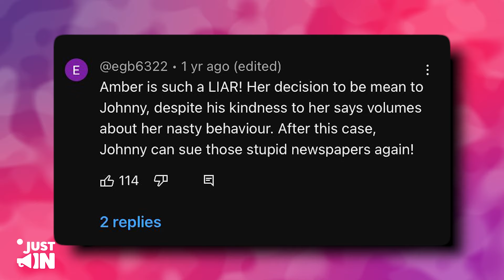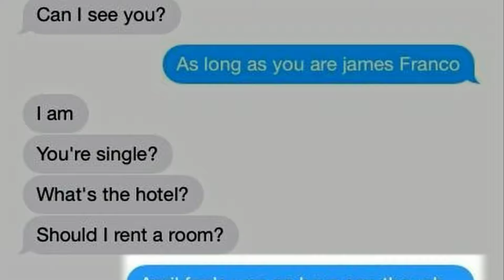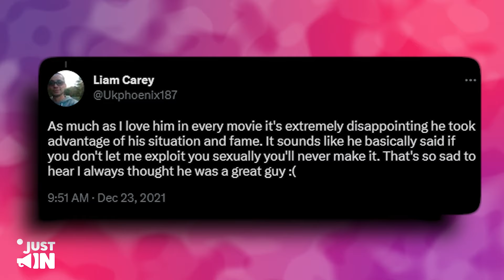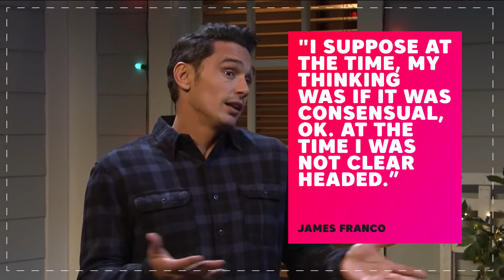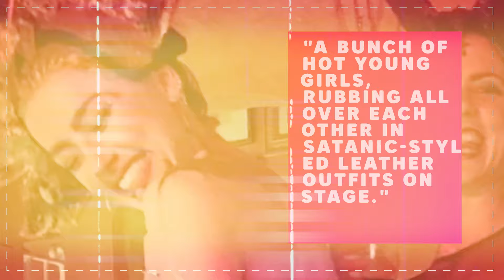James Franco Reveals How His Affair With Amber K!lled His Career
After some brutal, tenacious battles with Johnny Depp, Amber Heard traps in another twisted  war, And this time it is with her once so-called “close friend” or, more precisely, “ex-boyfriend” James Franco. Celebrity friendships are nothing unusual in Hollywood, but Heard's friendship with Franco only became public after she admitted to confiding in Franco about her problems with her ex-husband Johnny Depp.